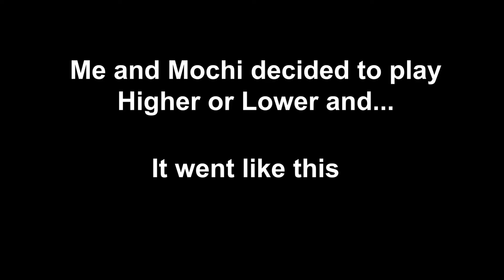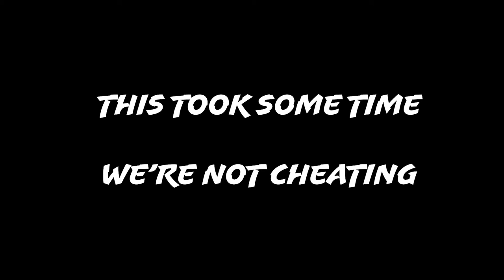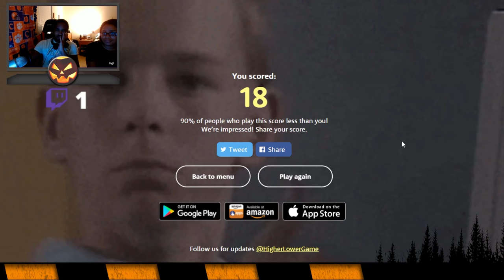This Thumbnail Is Trash But This Video Is Questionable- Higher Or Lower W/ Mochi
Sorry it took six months for this one to come out. Editing videos isn't like it use to be.

New Times: Wednesdays and Fridays